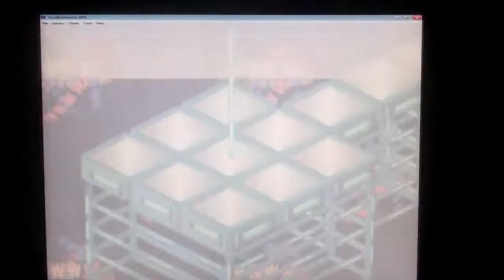Megaman Battle Network Finale: Ultimate Virus Busting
Megaman is revealed to be Lan's brother! (Big shocker...) and with the Hub. Bat program the two are now united! Will this be enough for Lan and Megaman to save the world from the Life Virus, or will Dr. Wily take the victory!?

Also the music I was thinking of was something from Chrono Trigger.